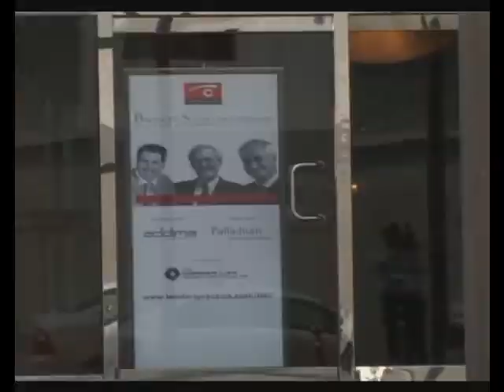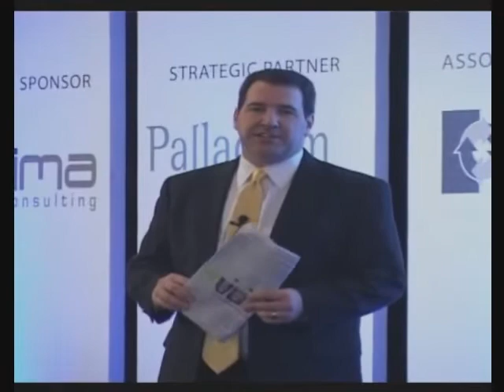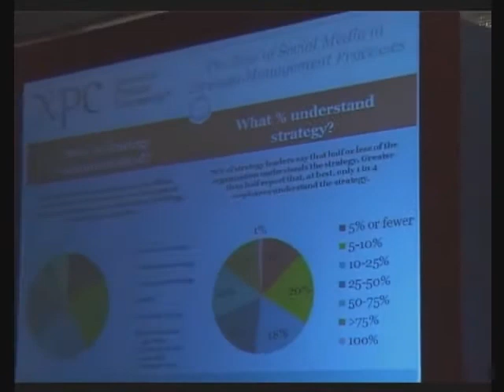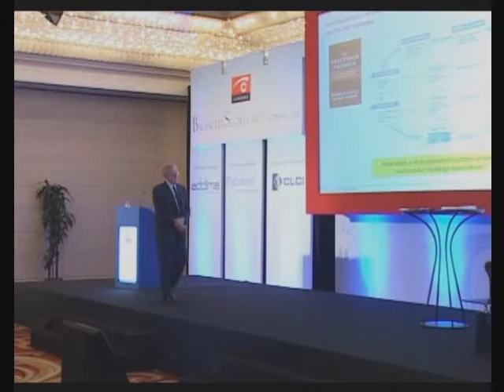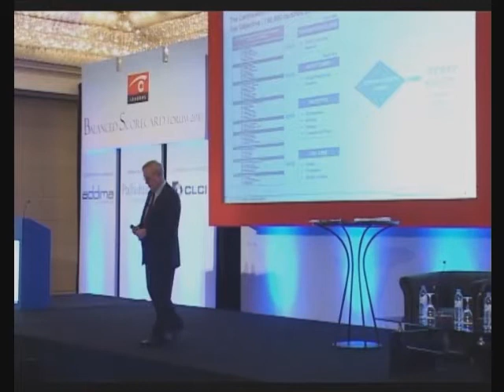Balanced Scorecard Forum 2010 Dubai Joey Fitts Kaplan & Norton Highlights.avi.wmv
Summary video of the Balanced Scorecard Forum 2010 in Dubai. Includes excerpts from presentations as well as interviews with Joey Fitts, Robert Kaplan and David Norton.